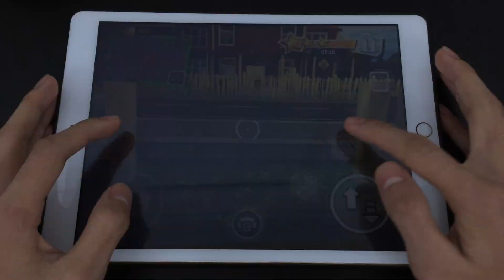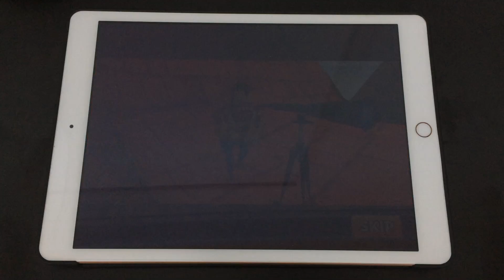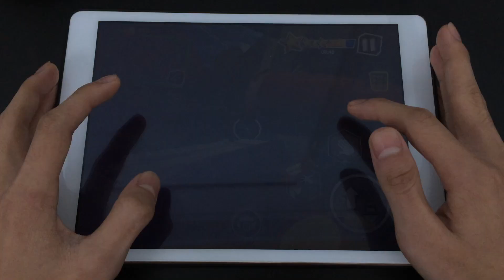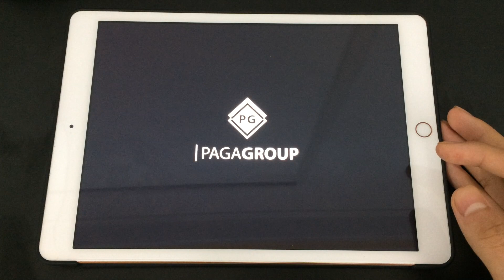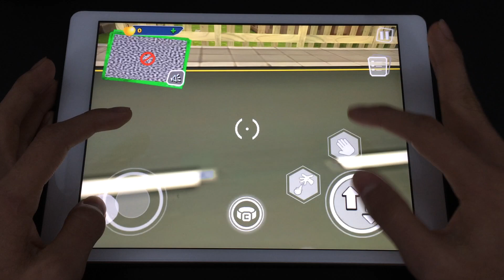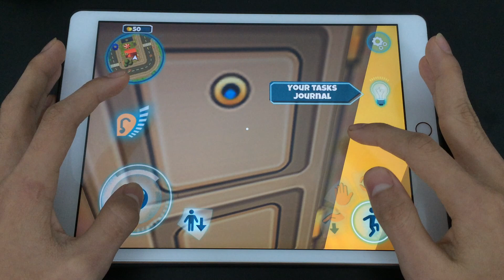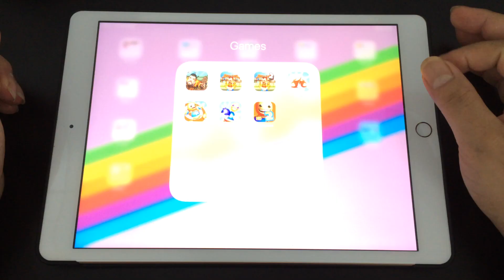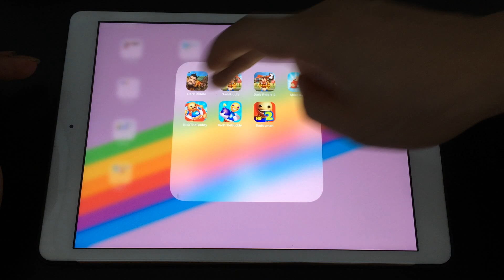Kick the Buddy 2 vs Dark Riddle 2 vs Buddyman Kick 2 vs Dark Riddle Classic, Kick the Buddy Forever